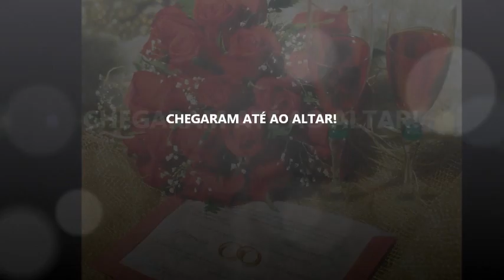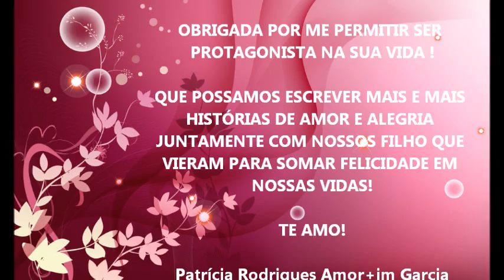17 DIAS DOS NAMORADOS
Produzido por: Patrícia R. A. Garcia